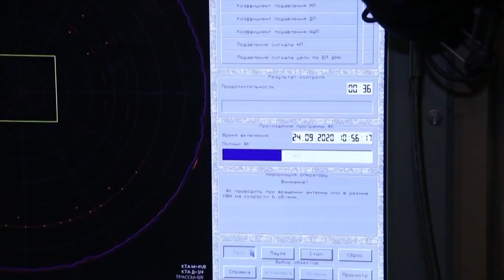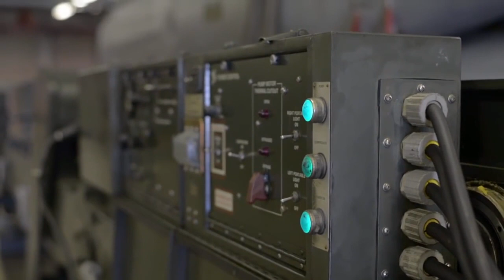تطوير ال بي 2 والاعتدة لحين دخول بي 21 الخدمة